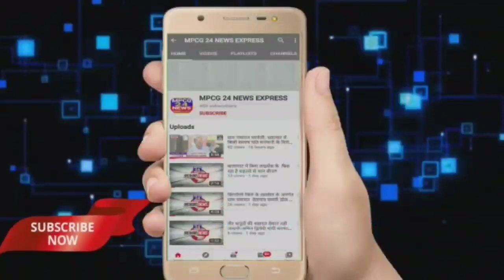दहेज प्रताडऩा में फरार आरोपी पति ज्ञानदास गिरफ्तार, पुलिस ने किया न्यायालय में पेश, भेजा गया जेल ।।